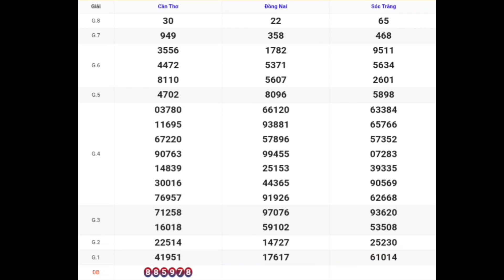XSMN | Quay Thử Kết Quả Xổ Số Miền Nam P7 Hôm Nay 03-01-2024 xs đồng nai, cần thơ, sóc trăng